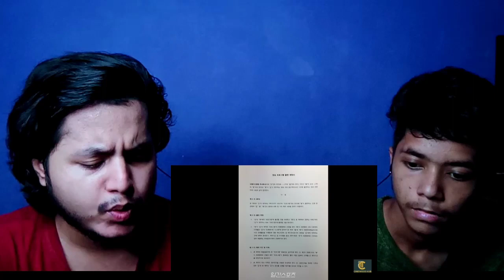Pakistani reacts to Jisoo Confirm Leaving Blackpink 😭 | Blackpink Disbanding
itxasad.official